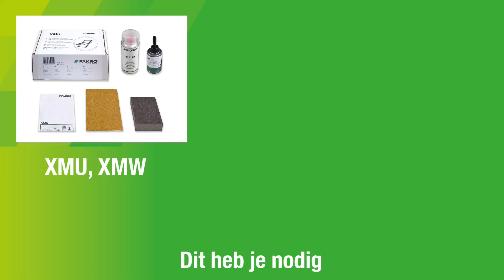FAKRO instructievideo | Smeren uitzet-tuimelscharnier dakraam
In deze video leggen we je uit hoe je het tuimel- en uitzetscharnier van jouw FAKRO dakraam smeert. Aan de hand van deze video kan je gemakkelijk het scharnier smeren. Zo zorg jij ervoor dat jouw uitzet-tuimeldakraam weer als nieuw werkt.

Opzoek naar meer instructiefilmpjes? Kijk op